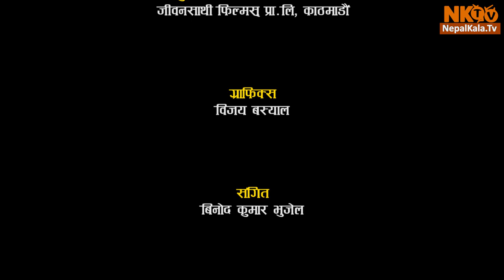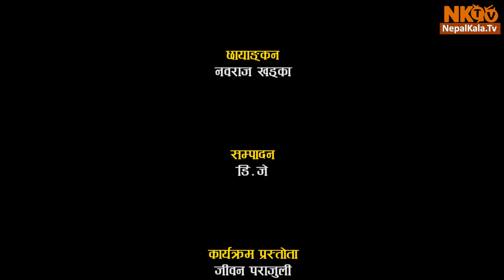CHITRAPAT Episode -9 | 15 September 2018 |Rishi Dhamala Deepak Raj Giri Deepa Shree Niraula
CHITRAPAT Episode -9 | 15 September 2018 |Rishi Dhamala Deepak Raj Giri Deepa Shree Niraula Samragyee Rajya Laxmi Shah  Dhiraj Magar AARYAN ADHIKARI  SHRISTI SHRESTHA Shabir Shrestha Aliza Gautam ASHOK SHARMA Jiwan Parajuli